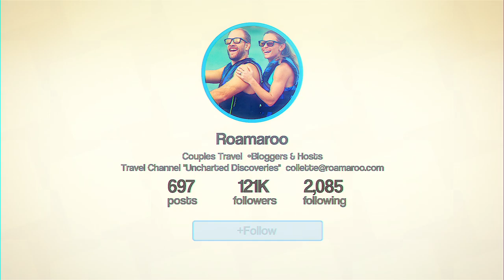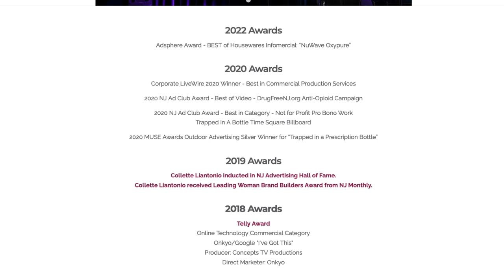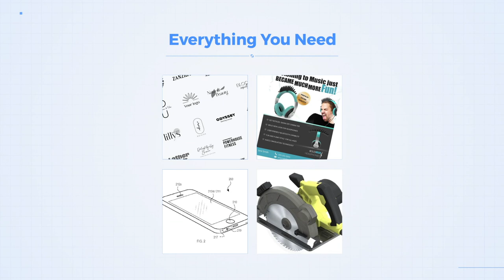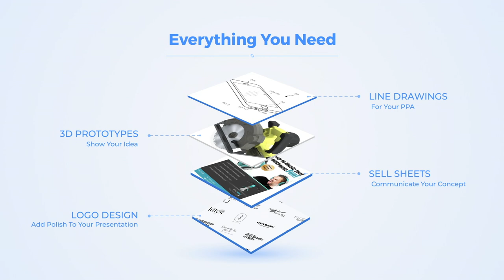Pitching your idea like the pros! - Interview with legend Collette Liantonio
Pitching your ideas is extremely important. With the right pitch you can land customers, get a Licensing deal, get on Shark Tank and even raise funds for your product ideas! Learn from one of the best!

Do you need help with your invention idea?
Do you have an invention idea and don’t know what to do next?

We can help you patent, design and license your invention idea.